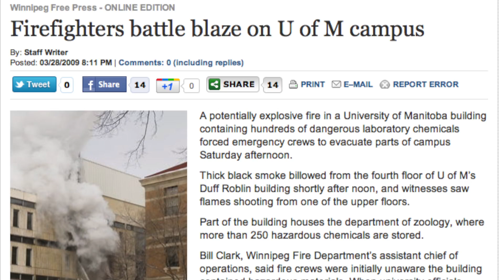Biological Sciences - An Outstanding Workplace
The Department of Biological Sciences at the University of Manitoba is profiled in this Outstanding Workplace video. Leadership is the theme.